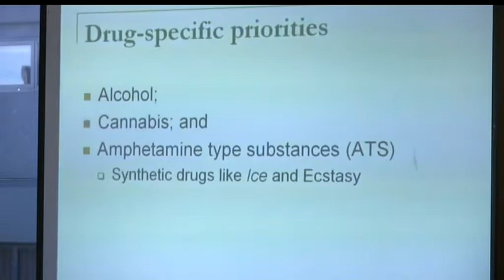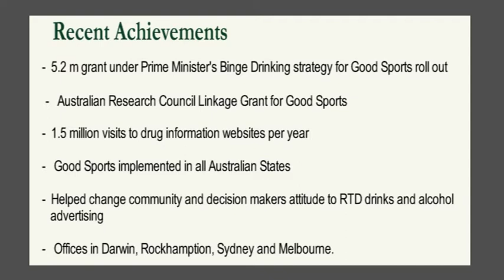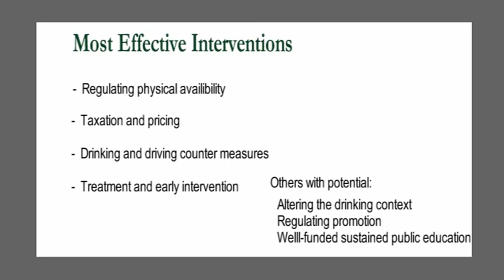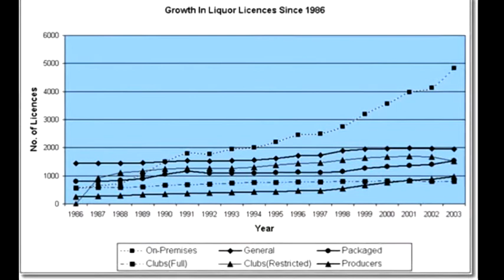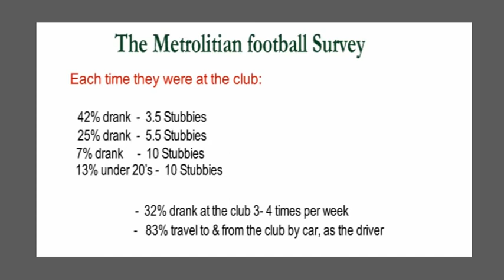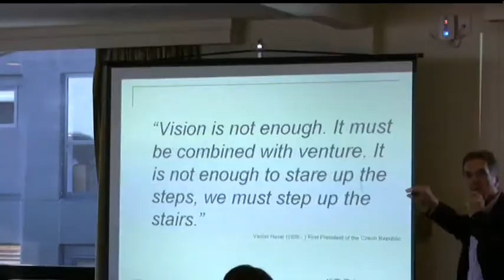Alcohol and sports clubs - John Rogerson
Keynote presentation at NZ Drug Foundation's 2008 Annual General Meeting.